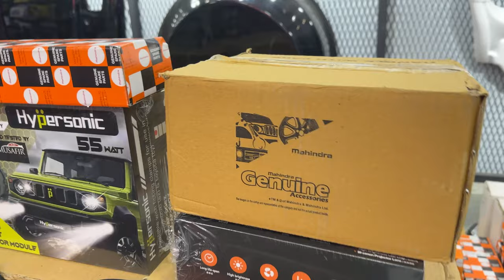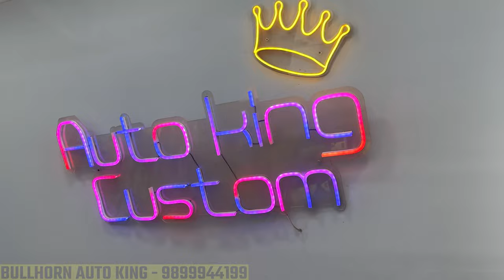😍 पूरे INDIA के WHOLESALE से भी सस्ते PRICE RATE में 2024 THAR ACCESSORIES✅ SALE ✅thar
SHOP NAME : BULLHORN AUTO KING (KAROL BAGH )
SHOP ADDRESS : 1688, Arya Samaj Road, Karol Bagh, New Delhi-110005

✅OFFICIAL BULLHORN STORE FOR THAR MODIFICATION IN KAROL BAGH

Elvishyadav At Biggboss
Biggboss OTT
Thar 2023 Modification
4x2 Thar Modification
hyundai exter
exter hyundai
tata punch cng
new punch cng
elvishyadav
salaar movie
animal movie
honda elevate modified
hyundai exter
punch cng
fortuner
biggboss
new thar 4x2 modified
thar modification
thar modification 2022
thar modification rajni chaudhary
thar modification bangalore
thar modification mumbai
thar modification anmol garage
bullhorn thar bumper
4x2 thar modification
arun panwar
mahindra thar accessories
thar accessories price
thar 4x2
punch cng drive review
creta facelift 2024
new punch cng modified
hyundai exter modified
alto modified
creta Modification
creta facelift 2024 modified